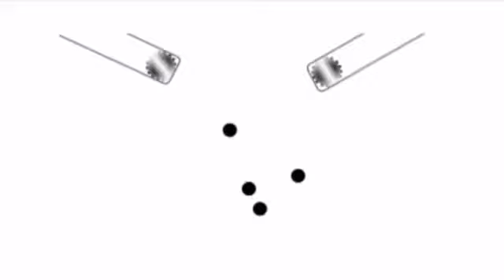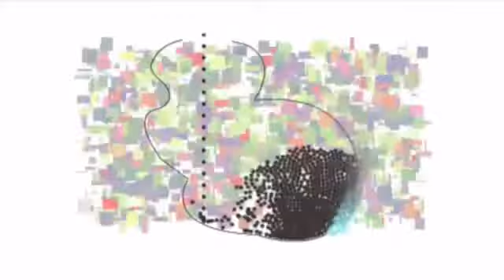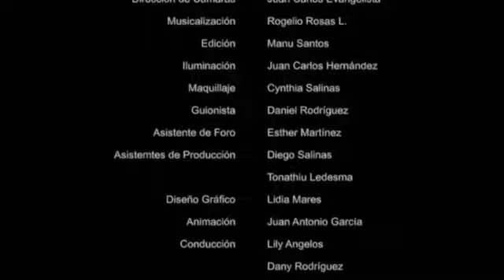Los Macnificos en De Tu Arte Al Mío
Disfruta de esta entrevista muy divertida... - Captured Live on Ustream